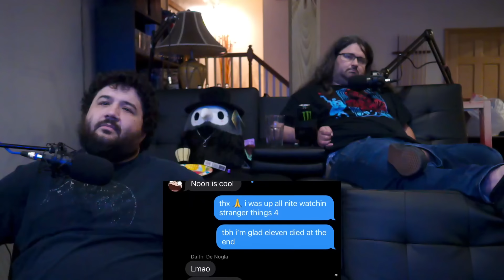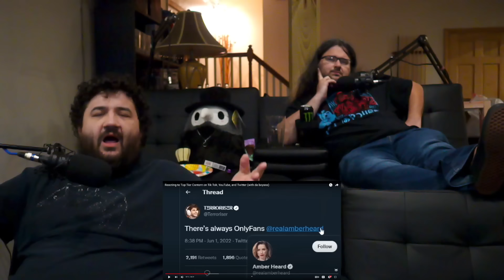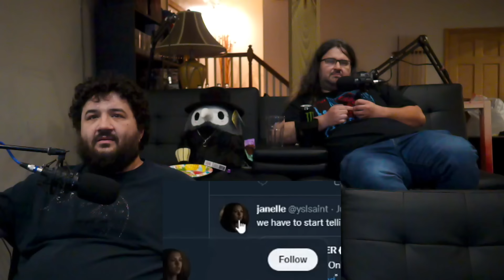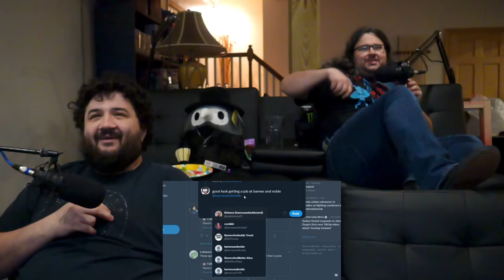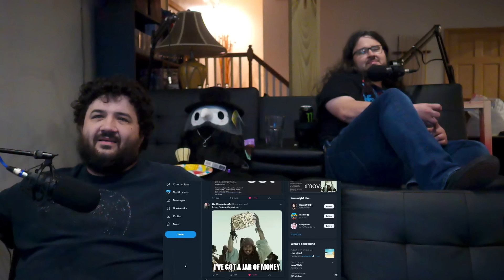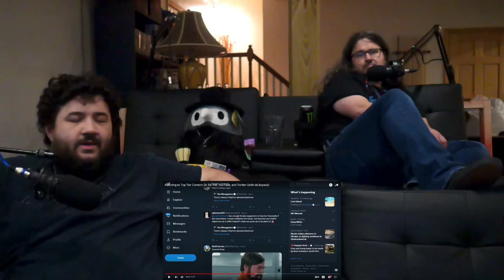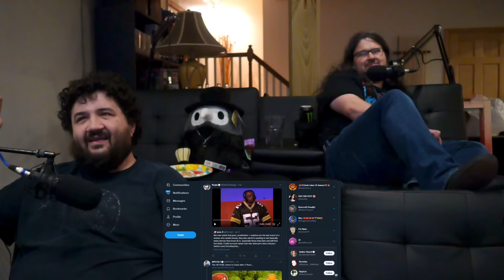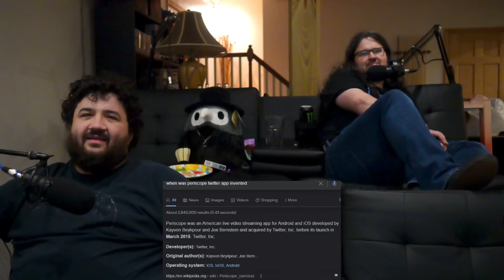Reacting to Top Tier Content on Tik Tok, YouTube, and Twitter - @VanossGaming RENEGADES REACT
117Jorn
Acoleyte
Adam Hart
Adam Udulutch
Adeel Javed
Aleks98
Alex Jack
Alex Santana
Alexander Lukas
Andre Bradford C Diaz
Andrew Davis
Andrew K.
Angel L Rivera Santiago
Anthony Vang
Antiskill
Arcane_Rogue
Ashley Short
Austin Nickins
BakaBread
Beffstew
Benjamin Sapp
BlueDebut
BlueRat138
Brian Evans
Caillou Escamilla
Caleb Matthew Howard
Canadian_Caesar
Captain Kohai
Catherine Thurmond
ChaosVesperia
Charles Rogue Rose
CleverWillow
Conor Fergus
Corey Costello
Dana Mario
Daniel Roden
Darksteel78
Dave Moore
Deathgrips099
Derrick Perry
Derryn Fry
Doc
douledamn
Dr. Renegade Neo
Dreamaniax
Emiraldentra
EmperorTigerstar
ERIC BARTON
Erik Phelps
Ernesto Membreno
Ethan Bergeron
Ethan Vaughn
Felix Osborn
Findel
Finnishturska87
Geno
gojulas 200
GrandBaronLudwig
Graydon Booth
Griffin Burt
Isaac Roa
Jacobus06
Jakeanator78
James Andersen
James Fernandez
James Rucibwa
James Shimo
Jay
JD
Jed Wingard
Jeffrey Maple
Jeremy Dalby
Jesse dooley
Jessica Miller
Jim Kerrigan
Joe
John Doe
John Mekjian
John O'Grady
Jon Rodriguez
Jonathan Brugger
Jonathan R.
Jonathon Forney
Jordan J
Joseph Allan
Joseph Cooper
Josh King
Joshua Fix
Justin MacFarlane
Kay Scruton
kevin auld
kirbydance
Landon LeDoux
Lauren hunt
Leemaths
Lin Nguyen
Locus Coeruleus
Logan Wajer
Louis Heimansohn
Ludacris* Life*
Luis Henriquez
Luis Longo
Luis Soriano
Macon Gallon
Matt Way
Matthew Knudsen
Matthew Kwaske
Megabit
Megan Andrews
Melody Richardson
Michael Pollart
Michael Ryan Jones
Micheal Foster
Mighty Snake
mmk
MrValdac
Myles Harris
Mystique Meredith
Nicholas Cramer
Nicholas Wilhelm
Nicole Davis
Nicole Nishida
Nikola Bittner
NohrianChum
Omega Sirius
PaidBill
Pan Samu
Philip Munoz
Phillip J Smith Jr
PotterBrony
Random Pledger
RedSteelMoss
Rerekura mataamua
Richy
Robert Smith
Rodney warnock
Rogelio
ryan anderson
Ryan Simpson
sal online
Sam Phelps
Scott A. Williams
Sentinel Wyvern
Serena Avalar
Seth Bertram
Shelby Atkinson
Shugadonk
skrimm
Skye
Supermonaman
The Alchemist
TheLoneWolf43
TheRickson
Thezion1111
Thiago Anjos
Thomas Martin
Timothy James Halfpenny
Tobias Gladden
Travis Tierney
Trey
UlvfraNord
Will Kaun
Windwalker57
Yaroslav Gorbal
yessircicero
Zakooma
Zeebox10
Zyxkafex